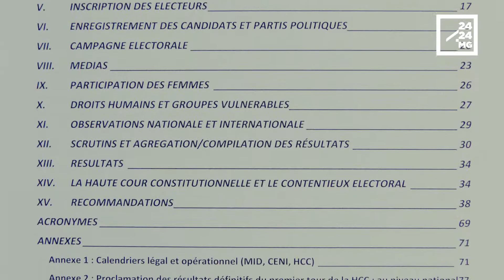RAPPORT FINAL DES OBSERVATEURS DE L'UNION EUROPÉENNE SUR LES ÉLECTIONS PRÉSIDENTIELLES 2018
La Mission d'Observation Électorale de l'Union Européenne (MOE-EU) à Madagascar a présenté, ce 24 avril, le rapport final de ses travaux menés durant les deux tours de l'élection présidentielle (07 novembre 2018 et 19 décembre 2018). Le chef de la MOE, Cristian Preda, a tenu à souligner que le rôle des observateurs consiste à émettre des recommandations, sans jamais empiéter sur la souveraineté nationale. Ce dernier a également souligné le respect du verdict des urnes par l'ancien Président de la République, Marc Ravalomanana, candidat malheureux du second tour.